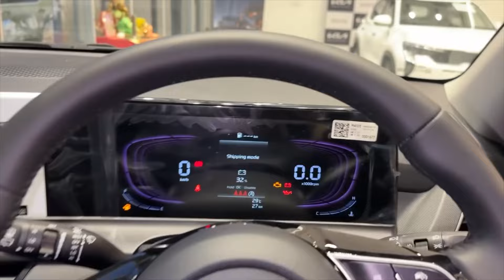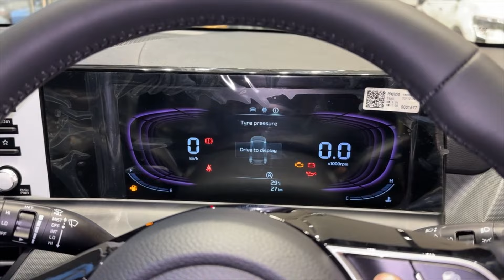KIA SELTOS 2024 New Model || SELTOS UPDATED MODEL || KIA SELTOS HTK PLUS 2024 White Colour Review